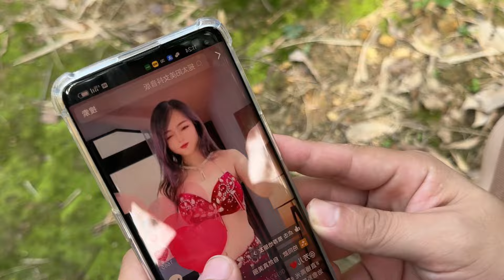美艷少婦和老公一起在農田裏看小電影，看到勁爆的地方後，老公只顧著自己的感受，忽略了老婆強烈的眼神和渴望的表情，看來小樹林裏的小鳥很快要被驚嚇飛走了。搞笑！